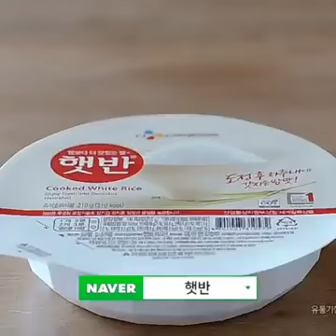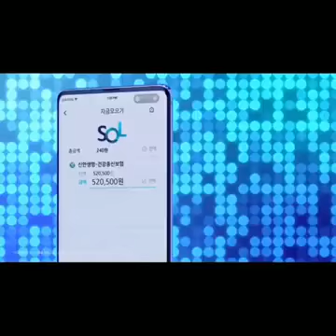PARK BO GUM RANDOM CF